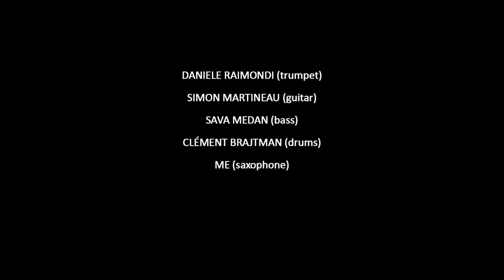The Trees of Tollygunge (Live at Sunset) - Carlo Muscat Quintet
Watch the new video: "Central Park West - John Coltrane (Carlo Muscat &amp; Dean Montanaro)"

Carlo Muscat (saxophone, composition)
Daniele Raimondi (trumpet)
Simon Martineau (guitar)
Sava Medan (bass)
Clement Brajtman (drums)